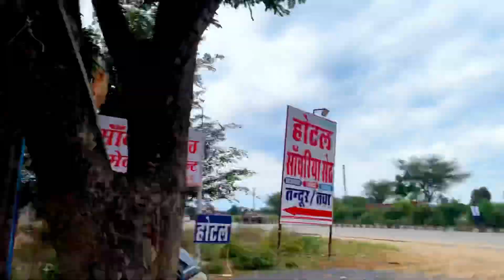Mote ne kardi moj 😂 || khatu shyam ji Vlog || thakur dhirender rana TDR Vlogs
Mote ne dardi moj 😂 || khatu Shyam ji vlog || Thakur  dhirender rana TDR Vlogs

Hii guy's, Welcome to dhirender rana Vlogs